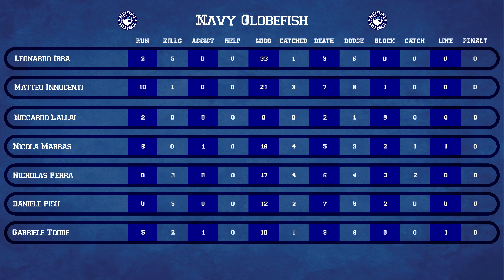Italian Dodgeball League 2022 | Regular Season | Navy Globefish - Royal Globefish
Vuoi iniziare a giocare o cerchi informazioni sul dodgeball in Italia? Seguici anche su 👇